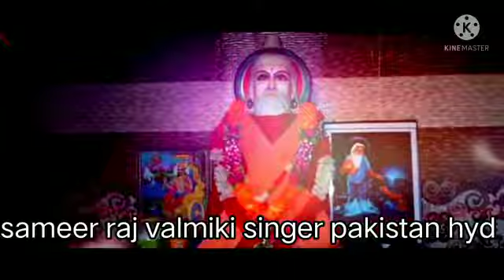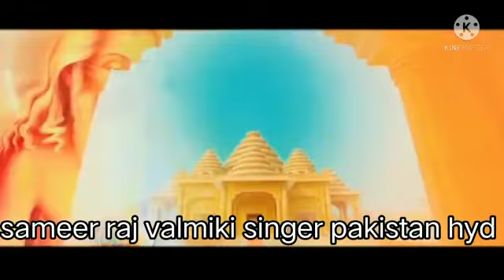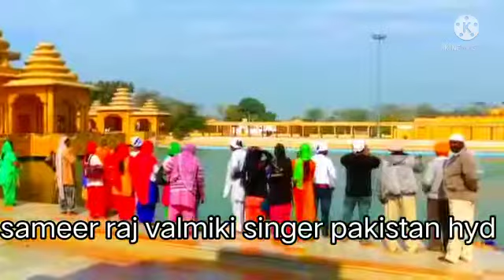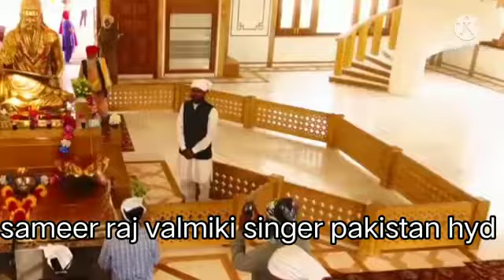SAMEER RAJ VALMIKI SINGER PAKISTAN VALMIKI SONGE